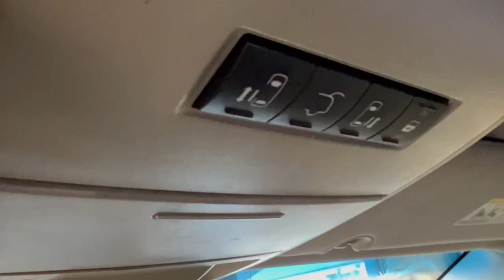FOR SALE - 23P0810 - 2012 TOWN & COUNTRY - POWER TAIL LIFT GATE & PASSENGER POWER REAR SLIDING DOOR